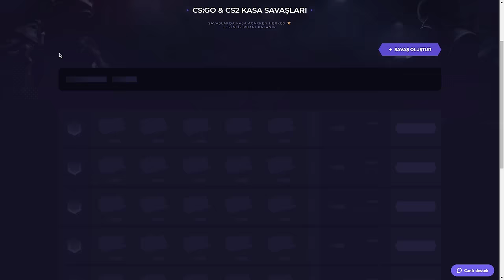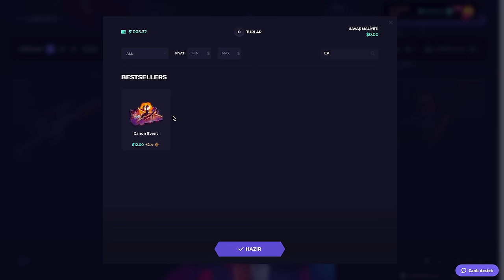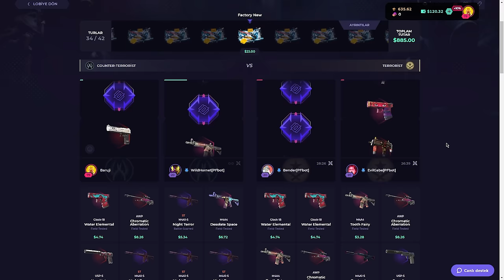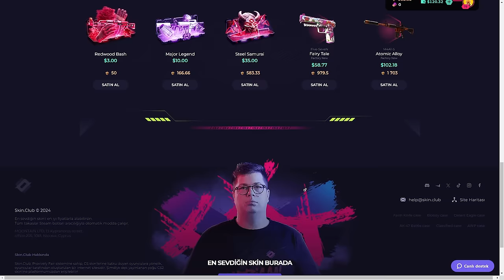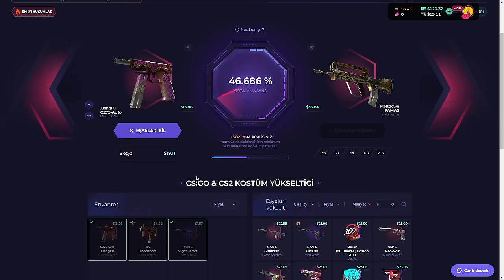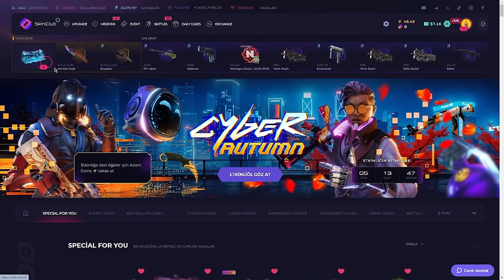YEDİ MOD GELDİ MERTLİK BOZULDU (!)| SkinClub Promo Code 2024 | CS Kasa Açılımı